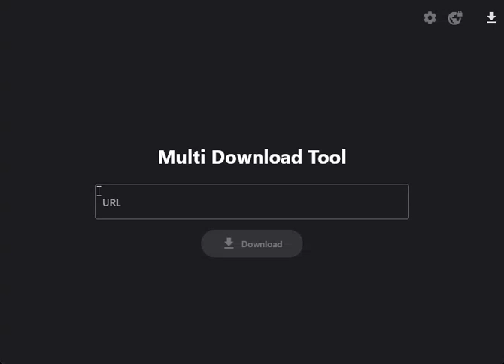multi download tool OEkVVvlDdX